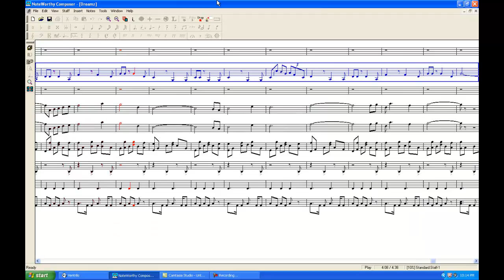Dreamz (with vid)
please note that recording this thru a diff software robs sound quality.  This is Dreamz after being mixed showing the notes as actually composed